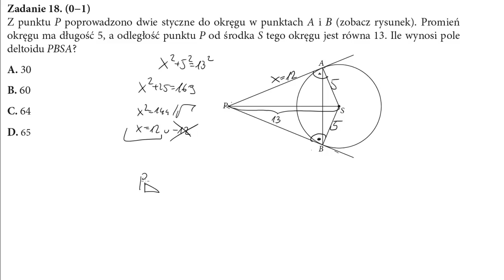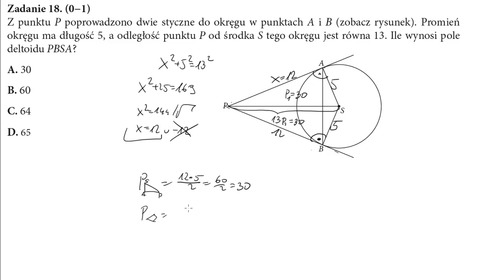18 Z punktu P poprowadzono dwie styczne do okręgu w punktach A i B zobacz rysunek Promień okręgu ma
Z punktu P poprowadzono dwie styczne do okręgu w punktach A i B (zobacz rysunek). Promień okręgu ma długość 5, a odległość punktu P od środka S tego okręgu jest równa 13. Ile wynosi pole deltoidu PBSA?